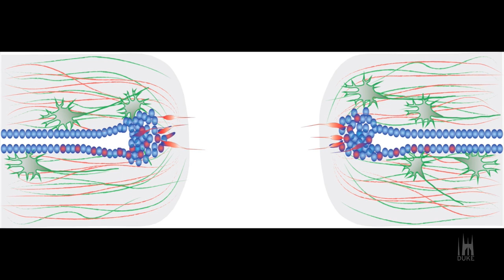Spinal Cord Injury and Regeneration in Zebrafish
Zebrafish can be used as a laboratory to explore the possibility of spinal cord regeneration in humans. This cartoon movie shows the multi-step process of spinal cord healing after an injury. Supporting glial cells (shown in red) are first to cross the gap between the severed ends of the cord. Neuronal cells (green) soon follow. Regeneration Next scientists at Duke University have discovered that a glial protein called connective tissue growth factor, or CTGF, is crucial for this process.

Credit: Mayssa Mokalled and Kenneth Poss, Duke University